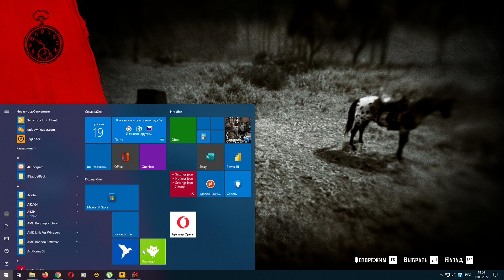Red Dead Redemption 2- Угнать Дилижанс (3 глава )